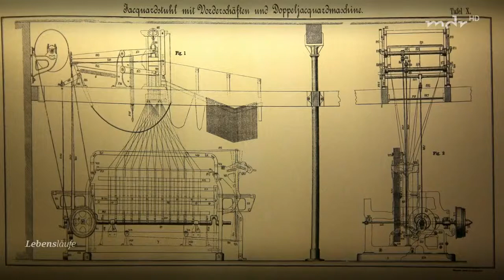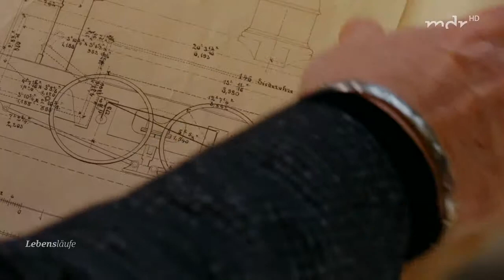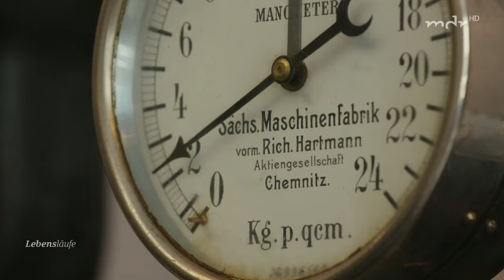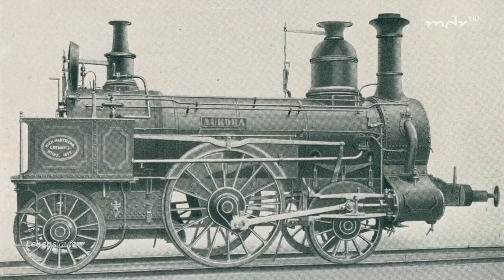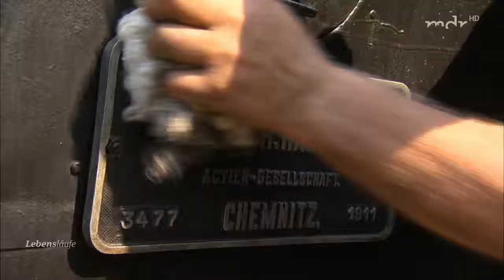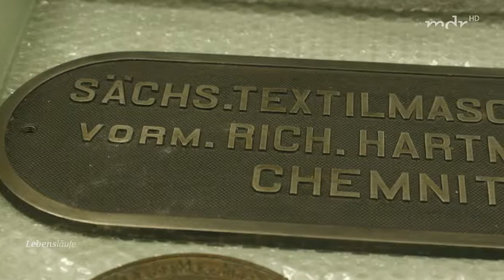Lebensläufe: Richard Hartmann - Der Lokomotiv-König von Chemnitz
Er war ein Self-Made-Man im 19. Jahrhundert: Richard Hartmann. Sein Name steht für deutsche Wertarbeit und langlebige Lokomotiven. Sein Betrieb galt zeitweilig als mächtigster Industriekomplex Sachsens.